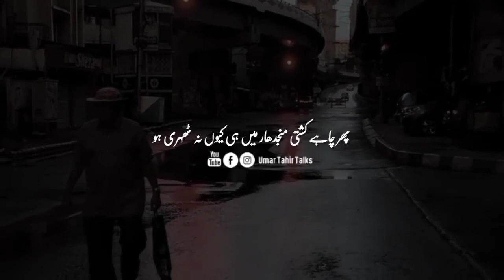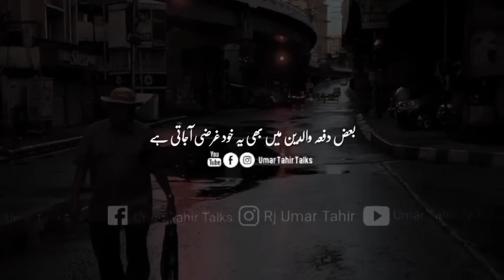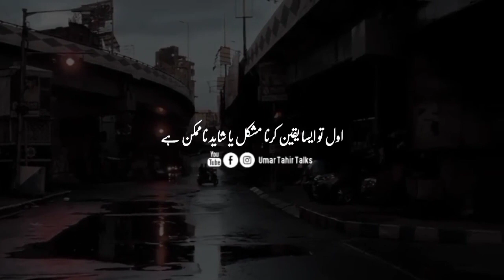umar tahir talks status | akele rehna sikh lo